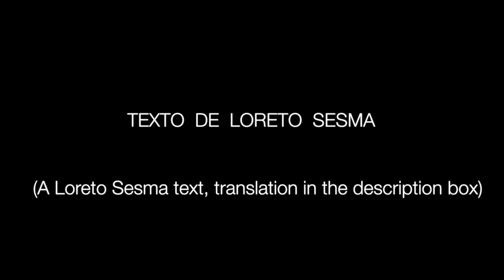Detalles de verano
He querido resumir algunos detalles del verano en este video. El texto es de la poeta Loreto Sesma, de su libro 317 kilometros y dos salidas de emergencia. Espero que os guste.

Hay personas que podrían ser ciudades, porque convierten en hogar allá donde vayas. Son las razones, los motivos y las excusas por las que recorrería cientos de kilómetros. Porque ellas serán siempre el mejor destino. Y el mejor destinatario.

ENGLISH:
I wanted to summarize some summer details in this video. The text is by the poet Loreto Sesma, from his book 317 kilometers and two emergency exits. I hope you like it.

There are people who could be cities, because they make home wherever you go. They are the reasons, the motive and the excuses for which I would travel hundreds of kilometers. Because they will always be the best destination. And the best addressee.